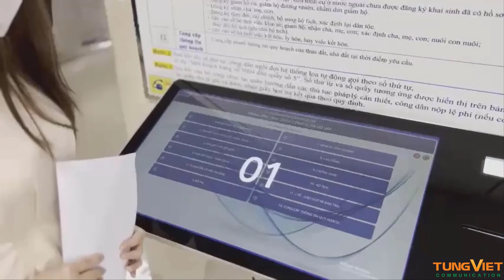[TVC-VDS] Giải pháp hành chính một cổng - phần 1: Lấy số thứ tự với màn hình cảm ứng